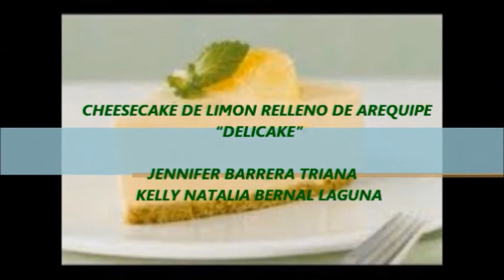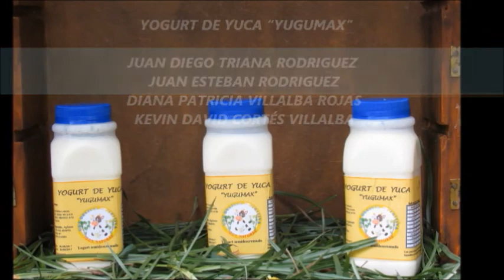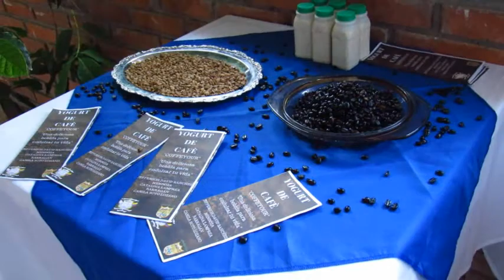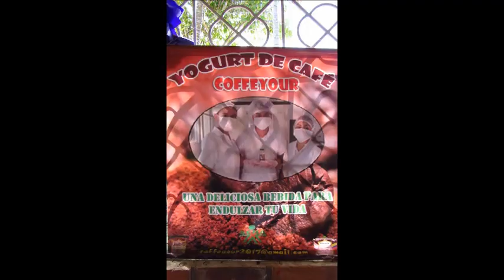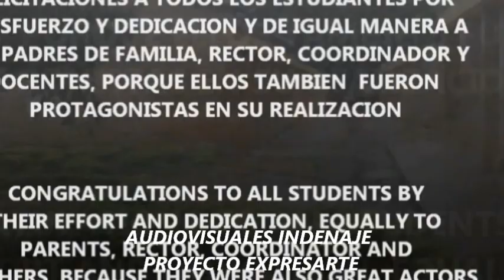INDENAJE - SUSTENTACION DE TESIS 20 DE OCTUBRE DE 2017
CELEBRACIÓN DE LOS CUMPLEAÑOS DEL MUNICIPIO DE JERUSALÉN CUNDINAMARCA